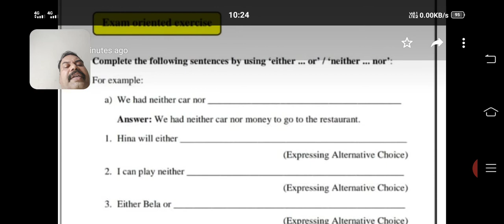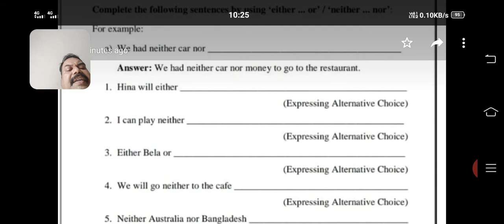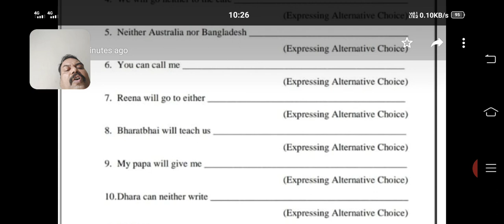Complete the sentence